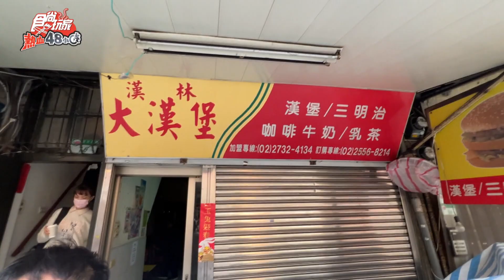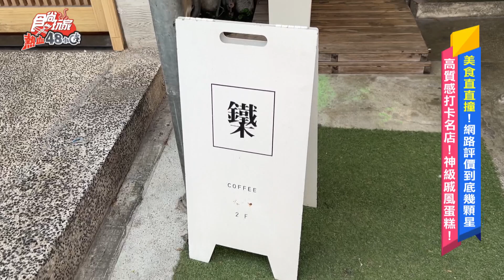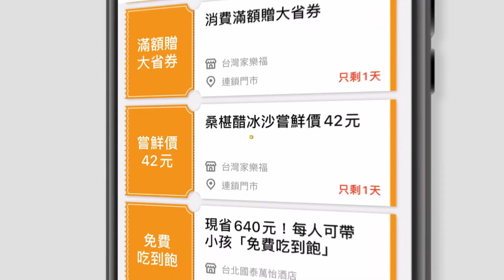台北美食直直撞！各種甜點蛋糕巄底加！網路評價到底幾顆星？ | SuperTaste in Taipei, Taiwan 食尚玩家熱血48小時 網路獨家 20230317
本週威拉來到台北啦！而且還來了一位觀眾們特別喜愛的來賓！本集除了有超輕盈蓬鬆的草莓奶油蛋糕﹑清爽不膩的無花果可可奶油蛋糕﹑濃郁的巴斯克乳酪蛋糕，更是單元「熱血估價王」的第二集。在介紹完美食之後，分別猜出這間店在自己心中的網路評價(星數)，相差最多者，要買單本次美食費用!，本集創意與爆笑滿點，究竟誰要買單呢？一定要收看！

2天1夜go👉週三晚間7點